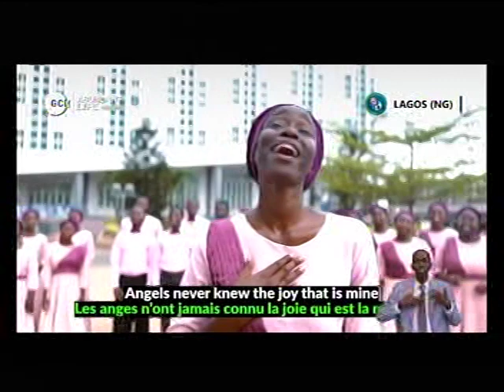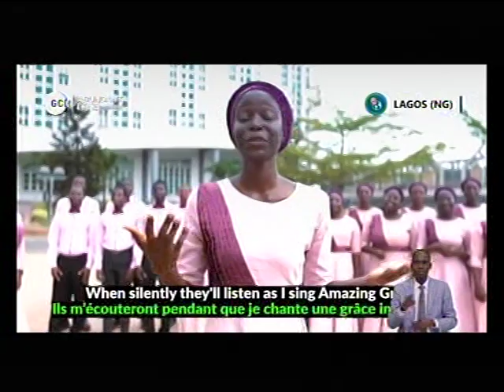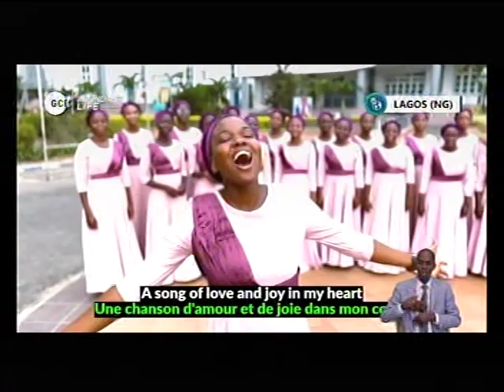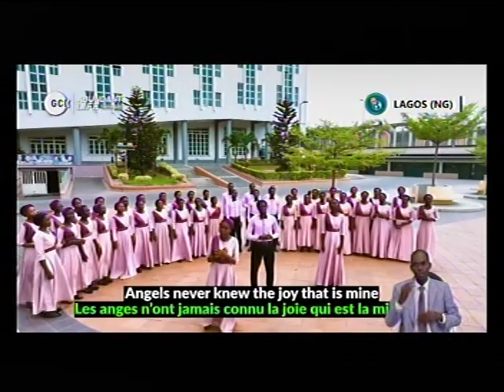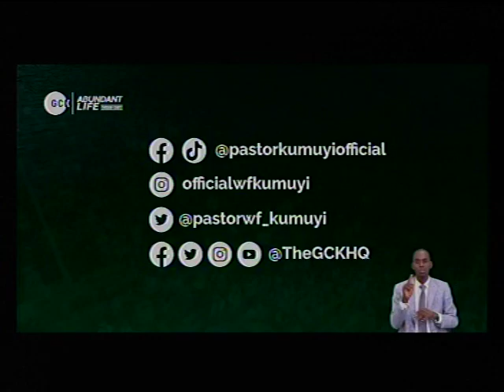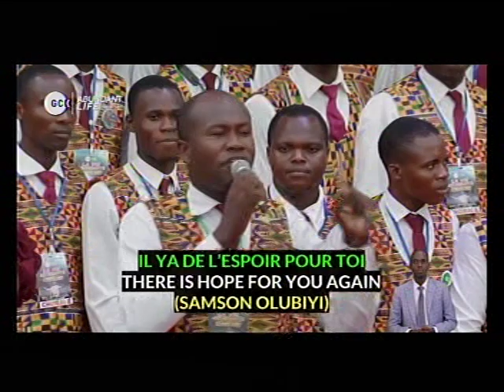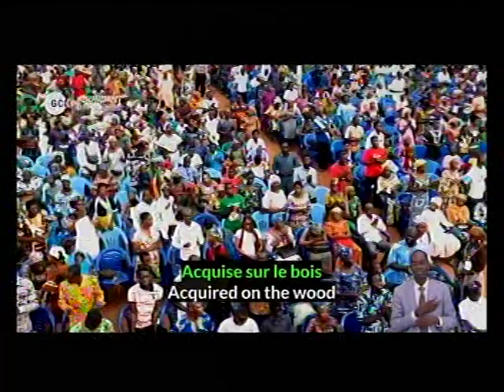DEEPER LIFE BIBLE CHURCH LIVE STREAM